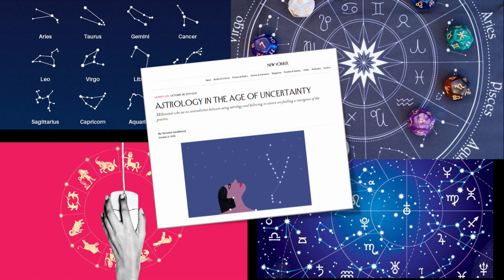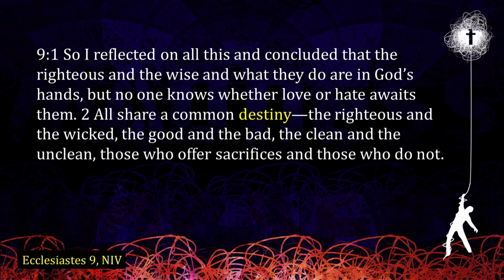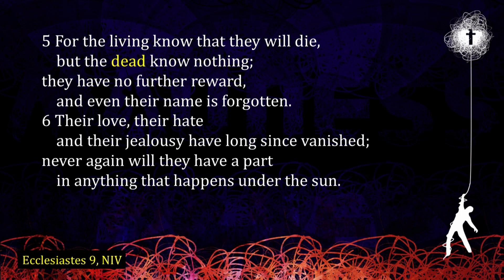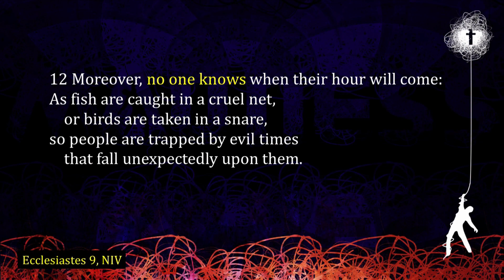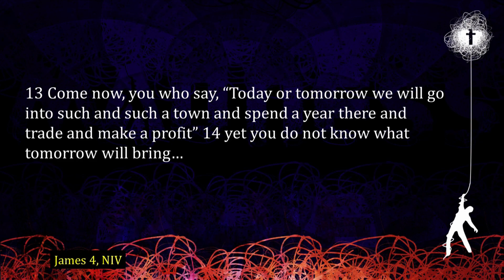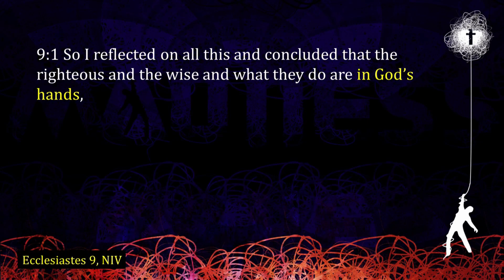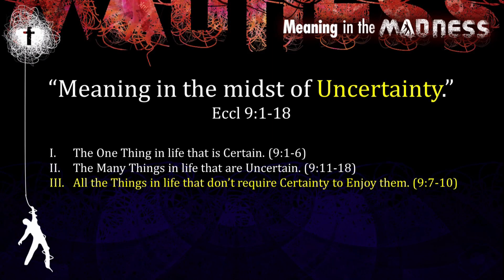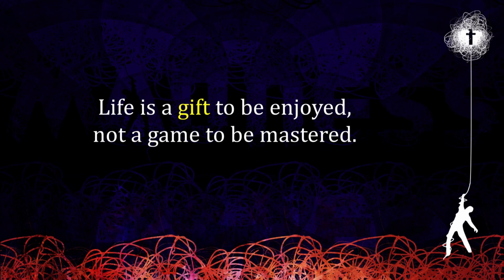Meaning in the Midst of Uncertainty | 3/5/23 | Dave Hentschel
Pastor Dave Hentschel continues our series, Meaning in the Madness, with his sermon entitled: "Meaning in the midst of Uncertainty" based on Ecclesiastes 9:1-18.